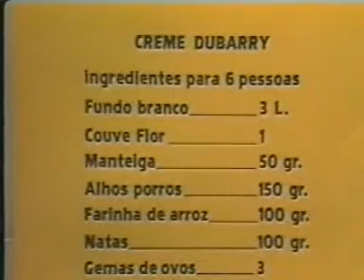Sopa creme Dubarry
🔔 Subscreva este canal e ative as notificações, para receber novas atualizações.